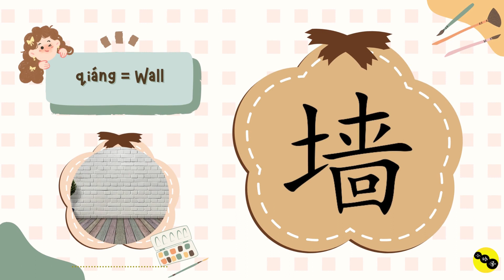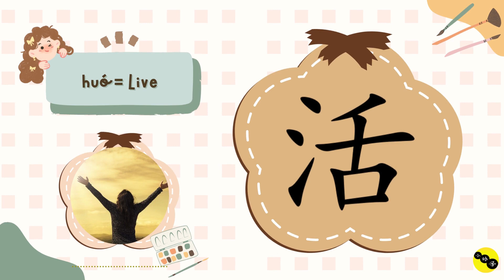Ma Liang’s Magic Brush (神笔马良) Chinese story for beginners with English subtitles.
责任编辑：彭哲、黎蕾
封面设计：肖倩
《完美宝宝童话屋》第二辑
出版发行：湖北少年儿童出版社

This video was made to educate people about the Chinese language through stories. Hopefully, this video can be useful. Xiexie. Thank you. Terima kasih.